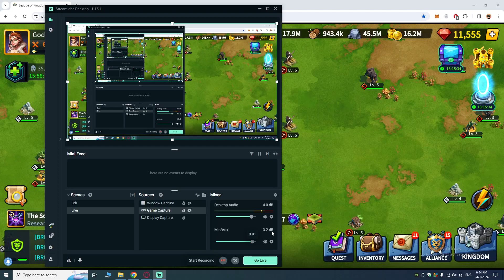62 Million Power Update - League of Kingdoms Gameplay Malaysia - Infinix Note 12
Best Mobile Game 2024
League of Kingdoms Gameplay (PC)
Doomsday Last Survival Gameplay (PC)
Clash of Clans Gameplay (Infinix Note Phone)
Mobile Legends Malaysia (Infinix Note Phone)

Phone Specs
Infinix Note 12 (2023)
OS: Android 12, XOS 10.6
Chipset: Mediatek MT8781 Helio G99
Storage: 128GB 8GB RAM, 256GB 8GB RAM

PC Specs
CPU: AMD Ryzen 5
GPU: NVIDIA RTX 2060
STORAGE: SSD 1TB
RAM: KINGSTON 32GB